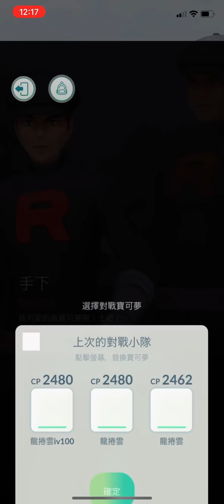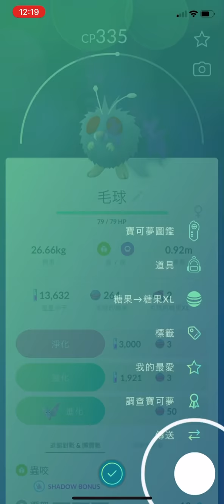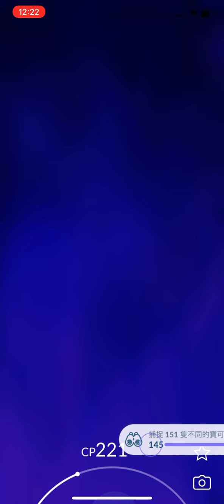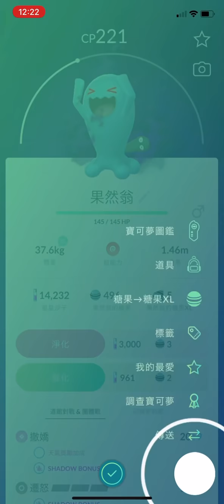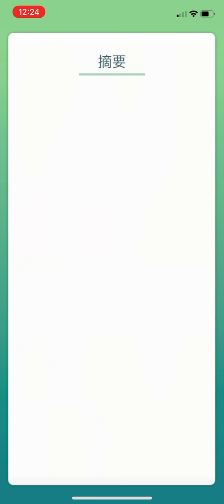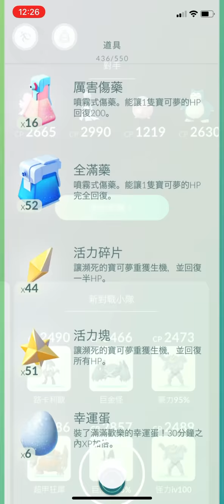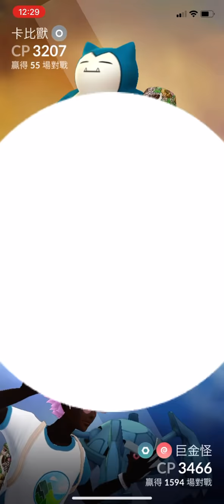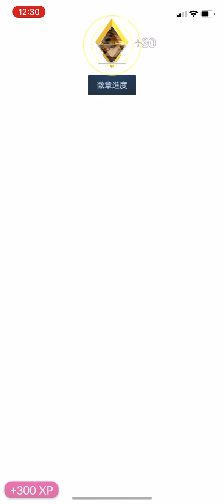《Pokemon GO》我又偷偷佔領道館！贏了2個火箭對手下！參加好友邀請的土地雲團體戰！Team GO Rocket！ランドロス Landorus！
《Pokemon GO》我又偷偷打道館！贏了2個火箭對手下！參加好友邀請的土地雲團體戰！Team GO Rocket！